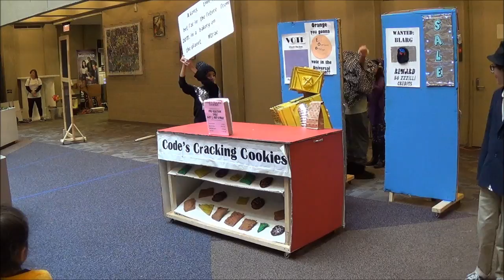2017 Ohio Region 12 DI, Top Secret, Elementary Level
Weller Elementary, DI-Crypters, Destination Imagination, 2017 Ohio Region 12 Competition, Elementary Level, Challenge B, Top Secret